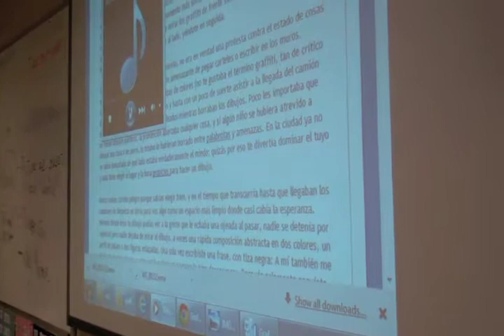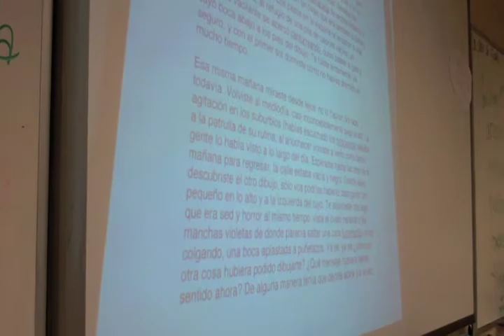graffiti Julio Cortazar en la clase